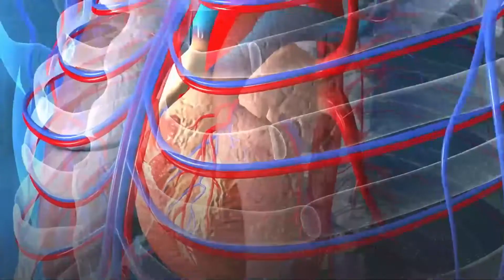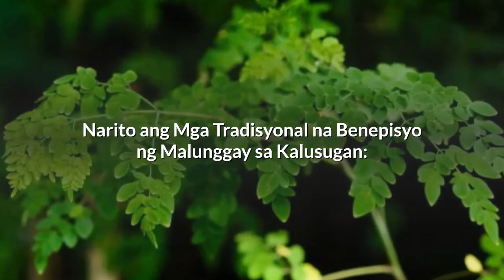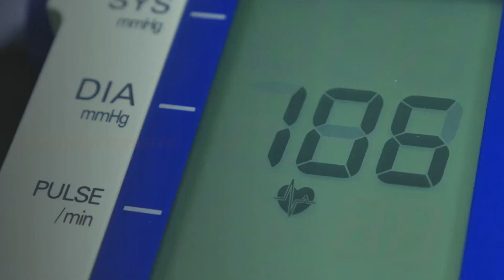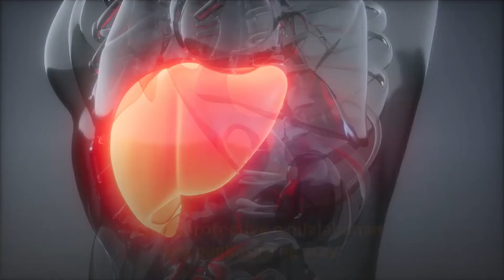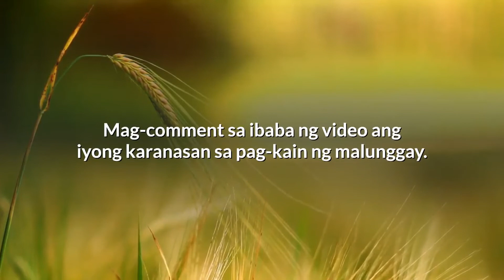MALUNGGAY: MGA BENEPISYO SA KALUSUGAN. Bakit "The Miracle Tree" ang tawag? Alamin!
Ang malunggay o moringa oleifera ay nilalabanan ang maraming sakit. Ito ay may antioxidant, anti-diabetes, anti-tumor, anti-epileptic, anti-fungal, anti-ulcer. Nilalabanan ng malunggay ang mga sakit na diabetes, hypertension, cancer at marami pang iba.

Ang malunggay ay binubuo ng isang mayaman at bihirang kumbinasyon ng zeatin, quercetin, B-sitosterol, caffeoylquinic acid at kaempferol.  Ito ay may Diuretic properties din. Alamin paano ito nakakatulong sa kalusugan ng tao!

Ang channel na ito ay nagsisimula pa lang, ako ay humihingi ng suporta upang mas makapagbigay pa ng mas maraming kaalaman pangkalusugan, lifestyle at pamilya.